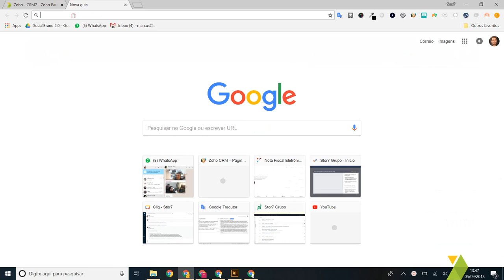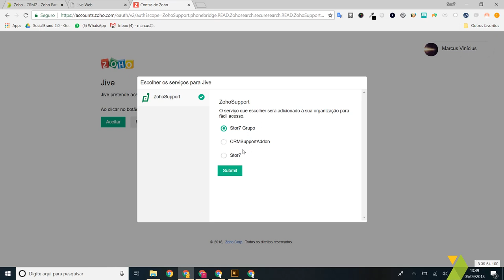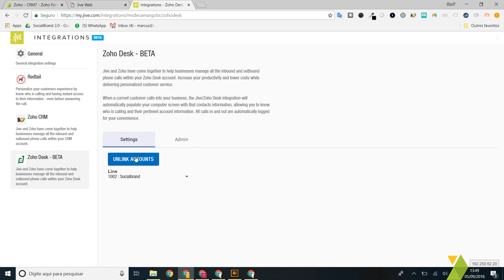Integração Zoho Desk e Jive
Passos para integrar seu usuário do Zoho Desk com sua conta Jive.
Importante, você precisa estar conectado na sua conta de usuário do Zoho Desk conectar as aplicações. Cada usuários do seu Zoho Desk devera fazer o mesmo procedimento para cada ramal disponível no Jive.